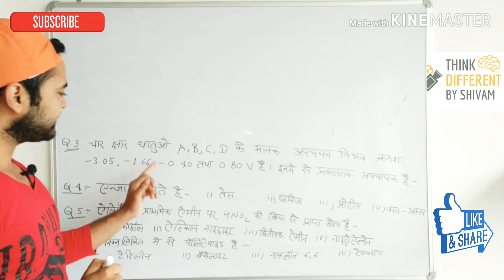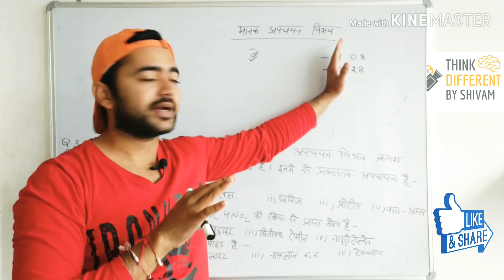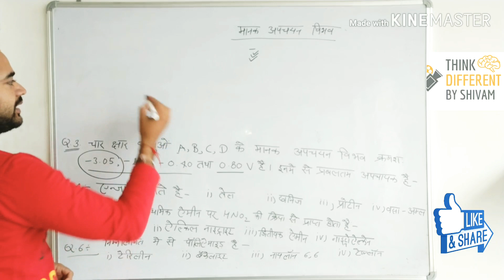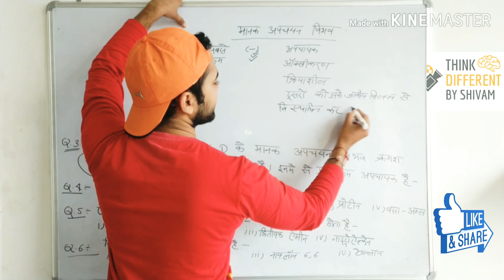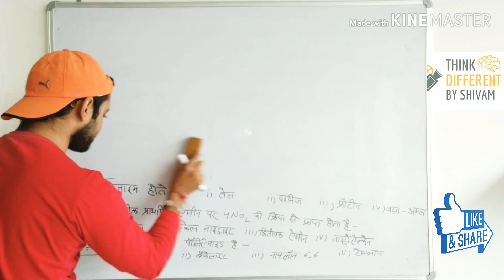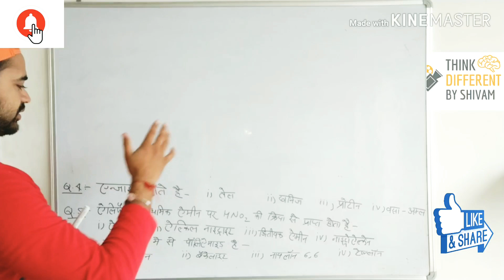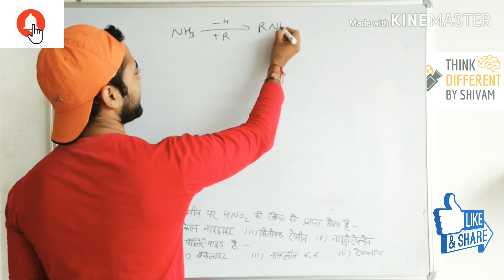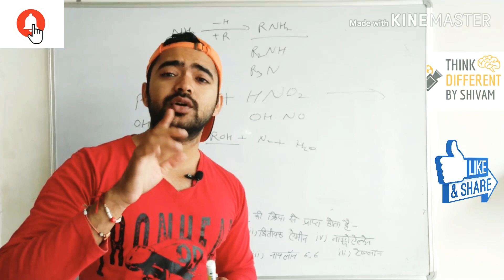chemistry class 12 important questions 2020|| mp board chemistry class 12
6 no pakke karne ke lia jarur denkhe.
Hello frnds es video mai 100% 👌👌👍 board exams mai aane vale important questions bataye gaye hai.
Plz video ko like kare and part 2 ke wait kare.
6 no. Pakke karne ke lia video pure denkhe .

part 1 ka link uper diyq gya hai.
ese jarur denkhe.

topic covered-
mpboard chemistry 12th
mp board chemistry
important question 2020
mp board chemistry 2020
objective answer 2020
bihar board chemistry objective
bihar board chemistry syllabus 12th
mp board chemistry questions
hbse board chemistrv class 12
rbse board chemistrv 2020
up board exam 2020
chemistry important questions class 12 2020
chemistry important question 2020
chemistry most important question up board exam 2020
chemistry important questions class 12 up board
u k board 2020 class12 chemistry important questions
important questions of chemistry up board
up board class 12 chemistry most important question 2020